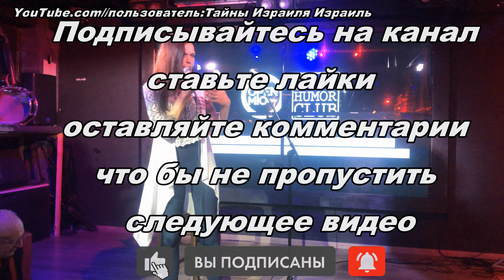Stand up Стендап Открытый микрофон Израиль Тель Авив 10 11 2021